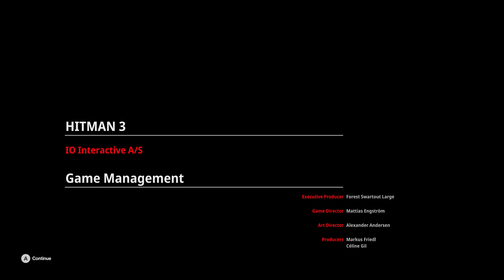HITMAN 3 : World of Assasination (Final Mission Part 19) Carpathian Mountains : Untouchable